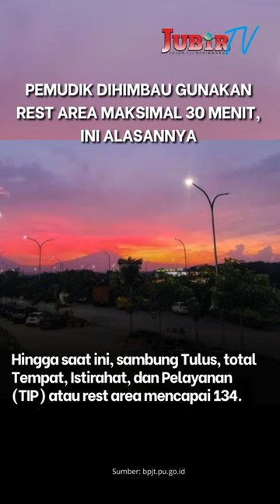Pemudik Dihimbau Gunakan Rest Area Maksimal 30 Menit, Ini Alasannya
Jubir TV - Badan Pengatur Jalan Tol (BPJT) Kementerian PUPR mengimbau pemudik menggunakan Tempat Istirahat dan Pelayanan (TIP) atau rest area maksimal 30 menit.

Anggota BPJT Unsur Masyarakat, Tulus Abadi mengatakan, pembatasan masa singgah di rest area itu bertujuan agar tidak terjadi penumpukan di dalam maupun antrean kendaraan yang bisa mengakibatkan kemacetan.

Ia juga mengimbau, jika tempat istirahat di Jalan Tol terlihat penuh dan menghindari terjadinya antrean menuju masuk rest area, pemudik dapat keluar terlebih dahulu ke jalan arteri mencari rest area terdekat kemudian dapat masuk melanjutkan perjalanan lewat Jalan Tol kembali.

Hingga saat ini, sambung Tulus, total Tempat, Istirahat, dan Pelayanan (TIP) atau rest area mencapai 134.